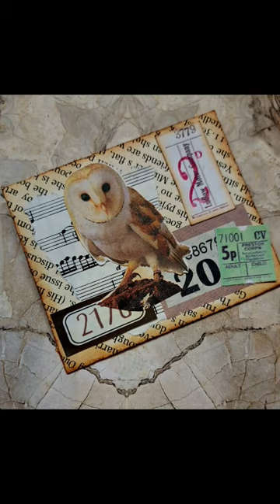Collage book page envelope!